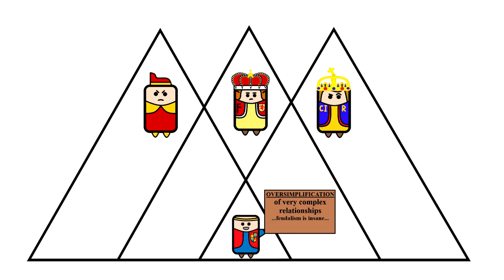D'Anjou Dynasty of Hungary and Croatia - Episode 3 - ''Chivalric Crusher''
King Charles I Robert D'Anjou ''deals with the oligarchs'' ... who... really do not put up much of a defense... well they do give him a decade or more of grief... but he manages to ''deal with them'' and reorganize and remodel the realm.
I bet you all can't wait to see how that goes wrong at some point.
Sources for the series:
Zollner, Erich. ''Povijest Austrije'' Zagreb: Barbat, 1997.
Rada, Ivan. ''Povijest Češke'' Zagreb: Sandorf, 2014.
Panek, Jaroslav. ''A history of the Czech lands'' Prague: Karolinum, 2009.
Golstein, Ivo. Grgin, Borislav. ''Europa i sredozemlje u srednjem vijeku'' Zagreb: Novi Liber, 2008.
Golstein, Ivo. ur. ''Povijest Grada Zagreba - Knjiga 1.'' Zagreb: Novi Liber, 2012.